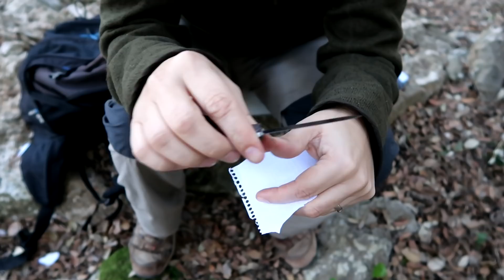CUDEMAN Bushcraft SANABRIA I OPINIÓN tras 1 SEMANA de USO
Hola! Tras una semana usando estos dos cuchillos, quisiera compartir con vosotros mi opinión respecto a estas dos NOVEDADES de CUDEMAN: los BUSHCRAFT SANABRIA. Saludos!

LOS CUCHILLOS AL DETALLE:
- Bushcraft SANABRIA (Grande)
- Bushcraft SANABRIA 2 (Pequeño)

❤️¡HAZ CLIC! para seguir al CANAL❤️
💚Si te ha gustado este vídeo, vas a flipar con estos
CARACTERÍSTICAS TÉCNICAS DE LOS CUCHILLOS
*Cuchillo Cudeman Bushcraft Sanabria 181-T (GRANDE)
Modelo: Cudeman 181-T
Fabricado en: Albacete (España)
Diseñado por: Un duende negro - Youtuber colaborador de Cudeman.
Fabricado por: Cudeman
Referencia: 181-T
Tipo de cuchillo: Bushcraft
Longitud aprox. de la hoja: 12 cm
Longitud aprox. del mango: 11,5 cm
Longitud aprox. total: 23,5 cm
Grosor / Espesor de la hoja: 4,5 mm
Acero: Acero Inoxidable Acero MoVa
Dureza aproximada: 56/58 HRc
Empuñadura: Yute
Funda: Cuero de primera calidad
Peso: 600 g (con funda incluida)
Otros: agujeros para cordón fiador, dactilera con cremallera y casquillo para hacer fuego por fricción.

*Cuchillo Cudeman Bushcraft Sanabria II 182-T (PEQUEÑO)
Modelo: Cudeman 182-T
Fabricado por: Cudeman
Referencia: 182-T
Tipo de cuchillo: EDC / Bushcraft
Longitud aprox. de la hoja: 7,5 cm
Longitud aprox. del mango: 8 cm
Longitud aprox. total: 15,5 cm
Grosor / Espesor de la hoja: 3,5 mm
Empuñadura: Yute
Peso: 420 g (con funda incluida)
Otros: agujeros para cordón fiador, dactilera con cremallera.

MI EQUIPO DE GRABACIÓN 📷🎙️📽️😎☺️
🔸Canon G7 X Mark II Cámara principal
🔹Micrófono de solapa/Lavalier
🔸Sony HDR-PJ410 Cámara de Vídeo
🔹Xiaomi MIJIA 4k Cámara Deportiva
- Accesorios Xiaomi MIJIA 4k